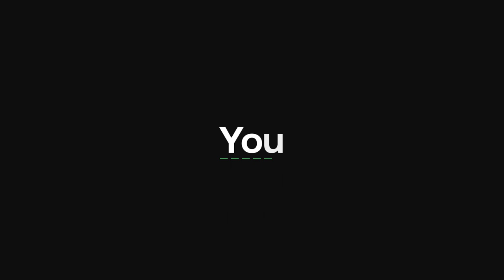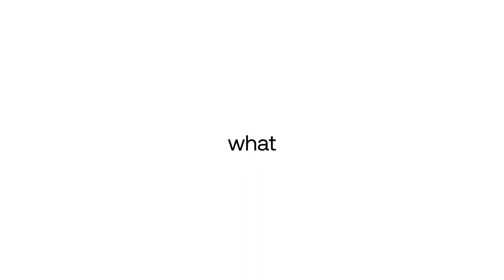We Have A Secret / Stord Series D Announcement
We’re thrilled to announce our 🚨 $120,000,000 Series D Extension 🚨 led by Franklin Templeton, bringing us to a $1.3 Billion valuation.

Thank you to Kleiner Perkins, Founders Fund, BOND, D1 Capital Partners L.P. Salesforce Ventures, Lineage Logistics, Lux Capital, Susa Ventures, Sozo Ventures, Strike Capital, Dynamo Ventures,  137 Ventures, and Franklin Templeton for your support in our journey to disrupt the logistics status quo and make supply chains a competitive advantage.

Now it’s time to get back to work, because it’s only Day 1 at Stord.